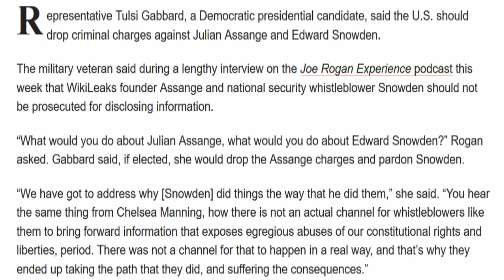Tulsi: I’d Drop Charges On Assange & Pardon Snowden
Representative Tulsi Gabbard, a Democratic presidential candidate, said the U.S. should drop criminal charges against Julian Assange and Edward Snowden.

The military veteran said during a lengthy interview on the Joe Rogan Experience podcast this week that WikiLeaks founder Assange and national security whistleblower Snowden should not be prosecuted for disclosing information...